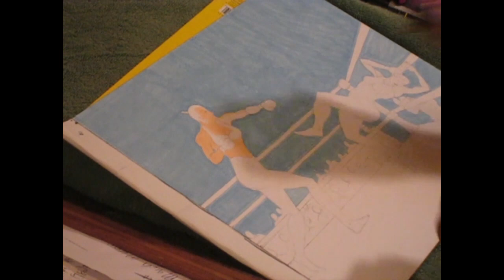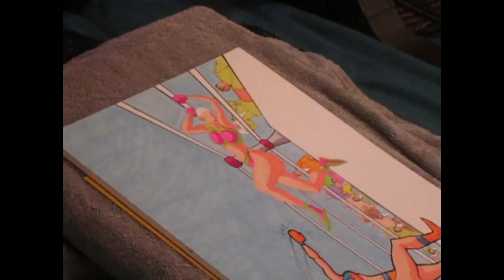HOW TO DRAW A BOXING FEMALE IN MARKERS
This video is about a boxing drawing.